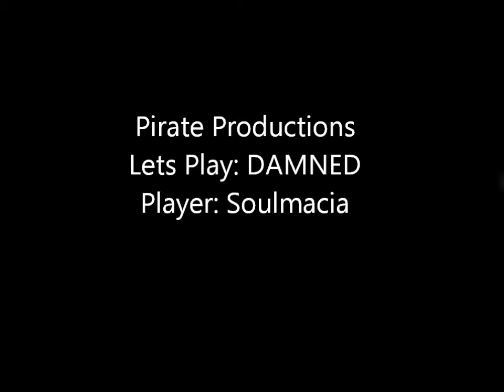DAMNED #3: For Bar's Sake!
Soulmacia plays Damned, a horror game.
Find it on steam now!